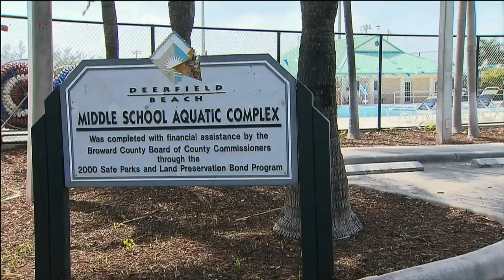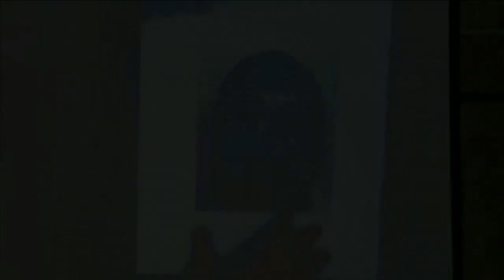Defense questions detective in former swim instructor molestation trial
The chief detective in the sexual assault investigation into a former Deerfield Beach swim instructor testified Wednesday in the defendant's trial.